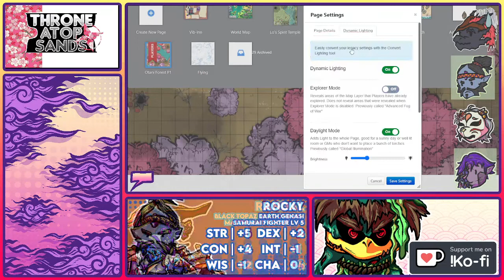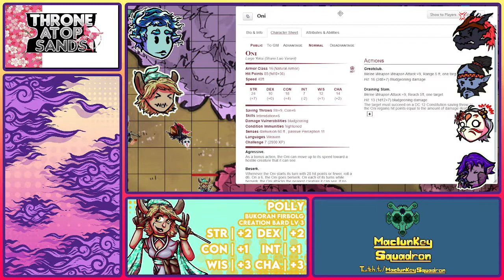[Throne Atop Sands] Session 22 - The Winds have Eyes